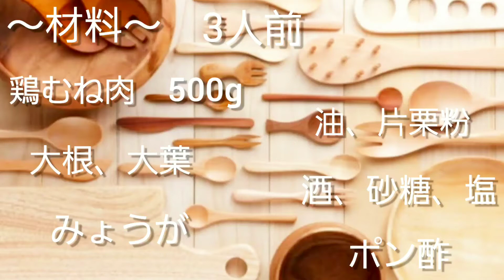【簡単レシピ夜ご飯】おかず ダイエットにおすすめ 高たんぱく質・低カロリー 鶏むね肉おろしポン酢【愛ぷっちーチャンネル】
冊子に載っていたレシピを作ってみました^ ^♪

関連動画
◇THE B APARTMENT様
【鶏むね肉1.5kg】高タンパク 低カロリー！ダイエットに最適 茹で鶏#013【亜希の母ちゃん食堂】

◇はるあん様
【鶏胸肉の簡単レシピ4品】しっとり柔らかおいしい料理で2.4キロ大量消費！【コストコ】

◇Salon de M cooking様
鶏むね肉料理５品　作り方【簡単レシピ】【ダイエットメニュー】 サラダチキン